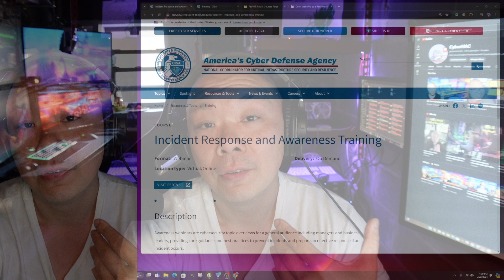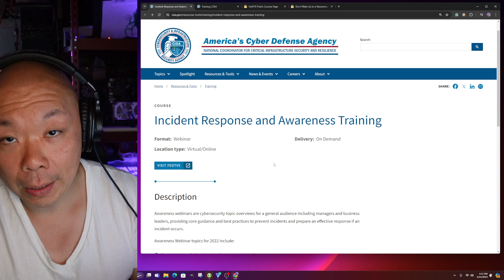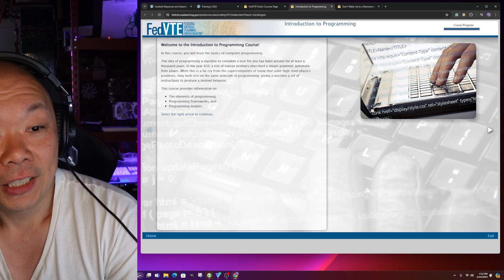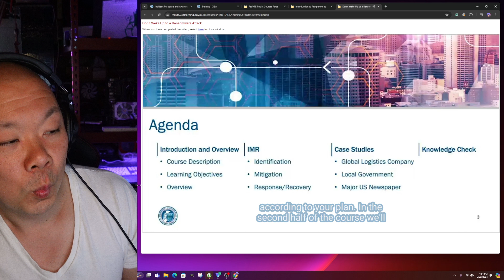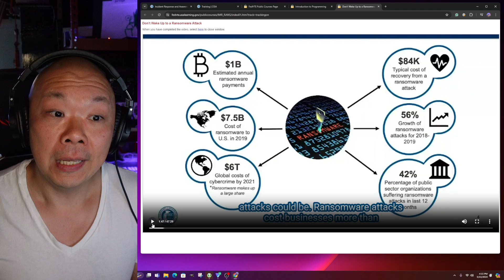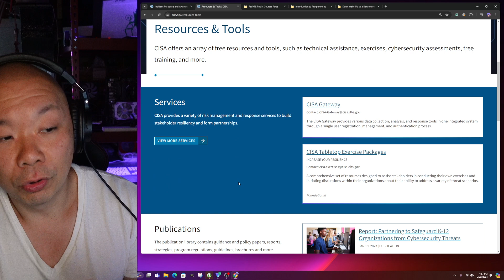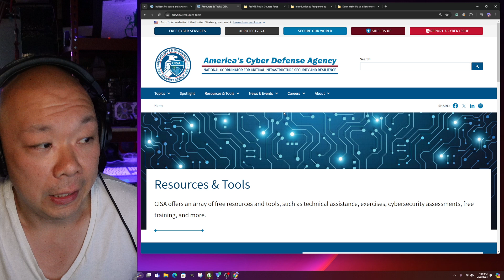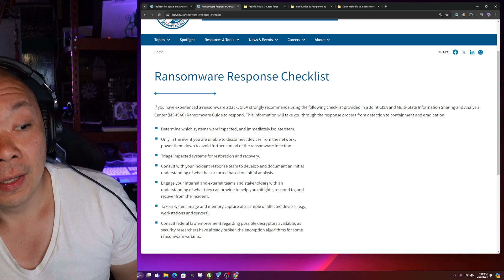You Won't Believe These FREE CISA Training Hacks